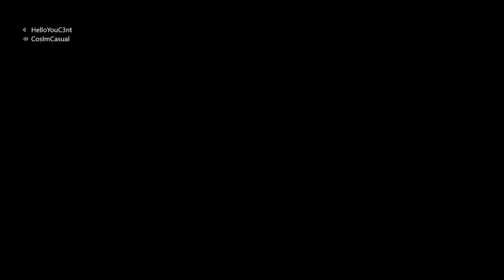Party Animals Fun!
Also if you're interested in seeing more content from myself please follow this link: